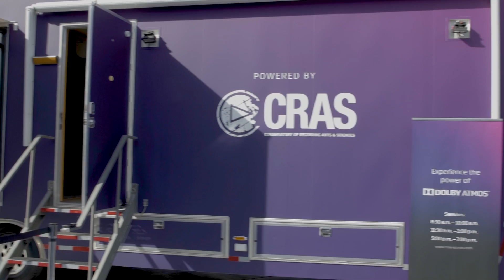Dolby at NAB Show 2019 | Event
See what Dolby had in store for the attendees of The NAB Show 2019, where Dolby Vision, Dolby Atmos, and Dolby AC-4 showcased the latest strides in delivering spectacular experiences to more consumers.

Get complete guides to Dolby Vision & Dolby Atmos workflows with these series of online training videos from the Dolby Institute: